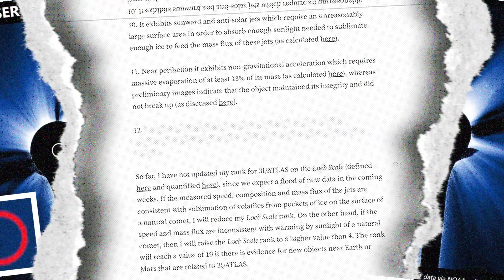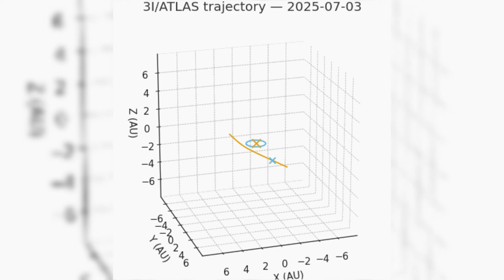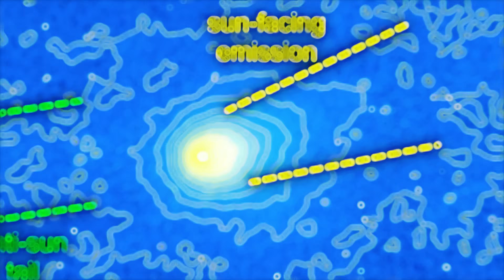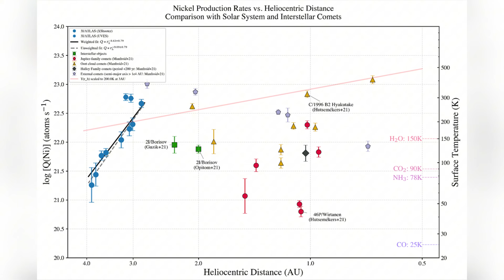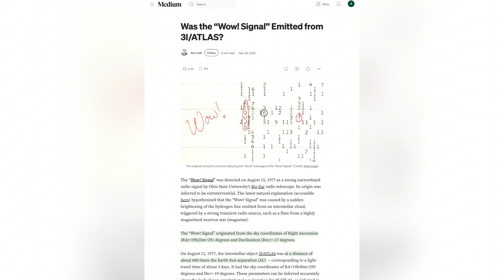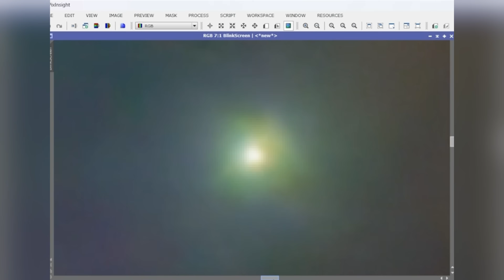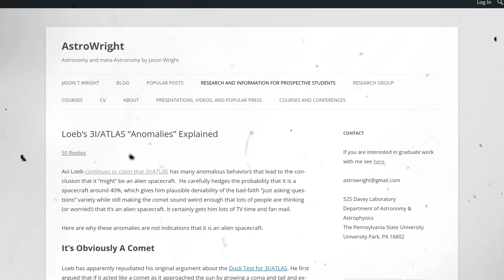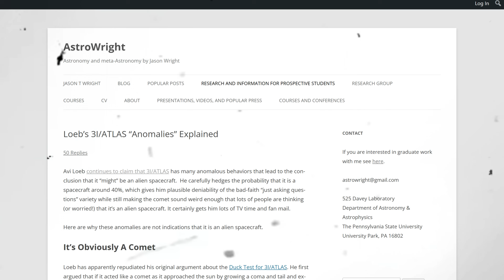BREAKING: 3I/ATLAS Anti-Tail Acts Like a High-Speed Engine Using Controlled Propulsion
BREAKING: 3I/ATLAS Anti-Tail Acts Like a High-Speed Engine Using Controlled Propulsion - New observations show 3I/ATLAS developing an anti-tail that behaves less like a natural dust stream and more like a focused propulsion jet, producing sharp, stable thrust-like behavior that appears to influence its motion with surprising precision. This high-speed, engine-like feature—combined with its timed shedding events, geometric jet shifts, and sudden course adjustments—has led scientists to question whether the interstellar visitor is undergoing controlled maneuvers rather than behaving like a typical comet.